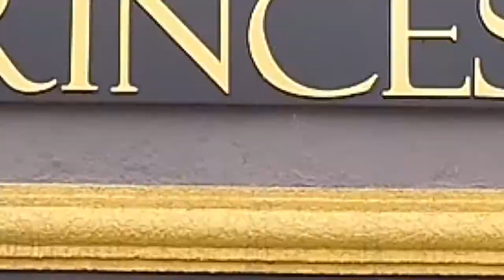SOL CABELEREIRA + BEM 10 09-02-20